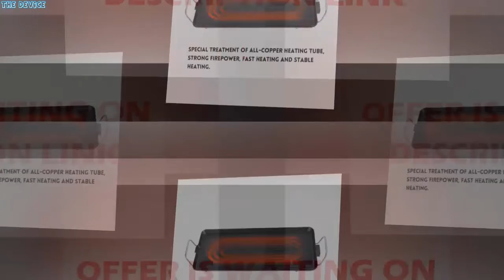Aluminum Electric Grills Indoor Korean Bbq Grill Ceramic Smokeless Non stick Less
Aluminum Electric Grills Indoor Korean Bbq Grill Ceramic Smokeless Non-stick Less smoke Electric Griddles Indoor BBQ EU/US Plug

US $31.48

Brand Name: V587Grill Type: Electric GrillsFeature: Easily AssembledFeature: Easily CleanedModel Number: Electric Grills